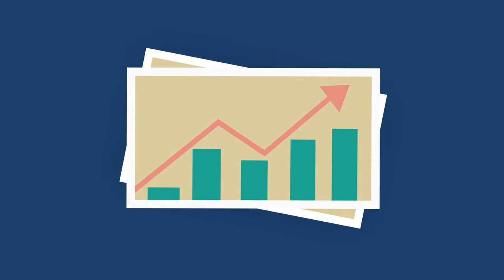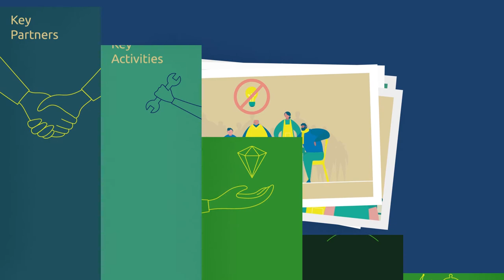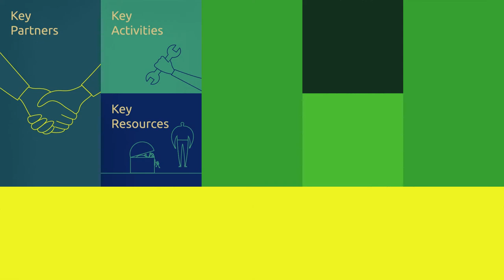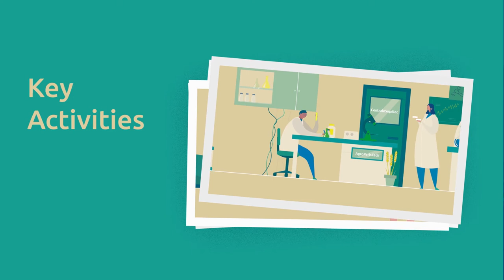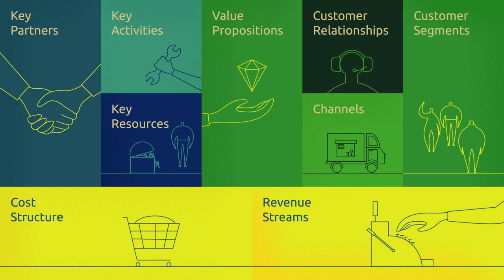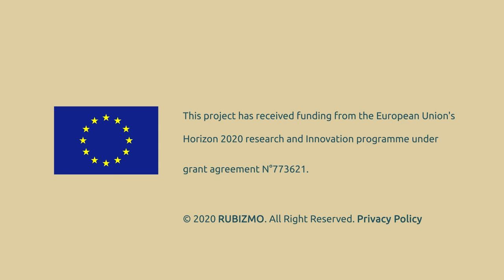RUBIZMO Animations FR #01 - Les clés pour un succès durable dans les zones rurales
RUBIZMO a étudié des entreprises rurales dans 11 pays européens pour mieux comprendre leur esprit entrepreneurial innovant et leur modèle d’entreprise.

Leur mission : découvrir la clé de leur succès pour encourager d’autres à suivre le même chemin.

Cette étude démontre que l’innovation rurale est étroitement liée à l’esprit entrepreneurial, à l’ingéniosité, à l’emplacement géographique et aux réseaux d’aide disponibles.

Un business plan dévoile les forces, les faiblesses et les potentiels des entreprises existantes et en pleine expansion. Il peut également être utilisé pour émettre de nouvelles idées. Il aide les entrepreneurs à penser à tous les facteurs essentiels pour assurer la pérennité d’une entreprise.

Apprenez-en plus sur ce business plan et découvrez les différents profils des entreprises innovantes que RUBIZMO a identifiées.